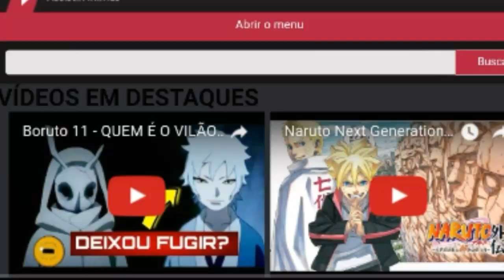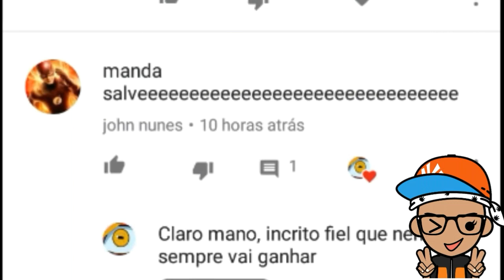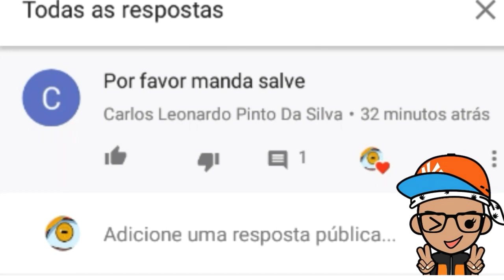MITSUKI SABE QUEM ESTÁ POR TRÁS DO INCIDENTE FANTASMA! Boruto Episódio 12 - Naruto Sweet Dreams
Mitsuki sabe quem esta por trás do incidente fantasma! Boruto episódio 12  Naruto caindo ao som de sweet dreams– No Episódio 12 de boruto, mitsuki descobriu quem é o vilão mascarado de boruto, sumire é a vilã de boruto? A representante sumire é vilã de boruto?, representante sumire é o vilão mascarado de boruto, sumire é o fantasma? Bem Saiba tudo isso nesse Vídeo!  Link abaixo para ver boruto episodio 12 legendado completo. Naruto caindo sweet dreams, naruto sweet dreams funk, naruto caindo ao som de sweet dreams funk